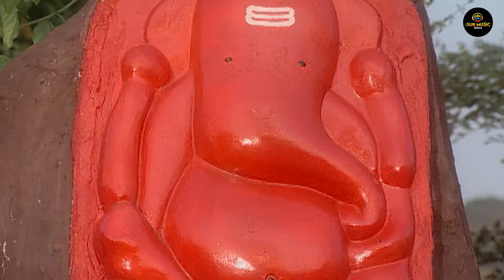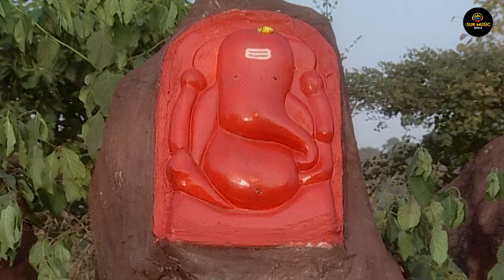सनातन धर्म में गौमाता की पूजा क्यों की जाती है ? | Best of Shree Ganesh Serial | Latest Episode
सिद्ध शैव और शैव सिद्धांत परंपरा जो शैव संप्रदाय का हिस्सा है,
उनमें  नमः शिवाय को भगवान शिव के पंच तत्त्व बोध ,
उनकी पाँच तत्वों पर सार्वभौमिक एकता को दर्शाता मानते हैं,
"न" ध्वनि पृथ्वी का प्रतिनिधित्व करता है
"मः" ध्वनि पानी का प्रतिनिधित्व करता है
"शि" ध्वनि आग का प्रतिनिधित्व करता है
"वा" ध्वनि प्राणिक हवा का प्रतिनिधित्व करता है
"य" ध्वनि आकाश का प्रतिनिधित्व करता है
इसका कुल अर्थ है कि "सार्वभौमिक चेतना एक है"
शैव सिद्धांत परंपरा में यह पाँच अक्षर इन निम्नलिखित का भी प्रतिनिधित्व करते हैं :

"न" ईश्वर की गुप्त रखने की शक्ति (तिरोधान शक्ति) का प्रतिनिधित्व करता है
"मः" दुनिया का प्रतिनिधित्व करता है
"शि" शिव का प्रतिनिधित्व करता है
"वा" उसका खुलासा करने वाली शक्ति (अनुग्रह शक्ति) का प्रतिनिधित्व करता है
"य" आत्मा का प्रतिनिधित्व करता है
यह मंत्र "न", "मः", "शि", "वा" और "य" के रूप में श्री रुद्रम् चमकम्, जो कृष्ण यजुर्वेद का हिस्सा है, उसमे प्रकट हुआ है।
यह मंत्र रुद्राष्टाध्यायी जो शुक्ल यजुर्वेद का हिस्सा है उसमे भी प्रकट हुआ है.
पूरा श्री शिव पंचाक्षर स्तोत्र इस मंत्र के अर्थ हेतु समर्पित है ।
तिरुमंतिरम, तमिल भाषा में लिखित शास्त्र, इस मंत्र का अर्थ बताता है ।
शिव पुराण के विद्येश्वर संहिता के अध्याय 1.2.10 और वायवीय संहिता के अध्याय 13 में 'ॐ नमः शिवाय' मंत्र लिखा हुआ है
तमिल शैव शास्त्र, तिरुवाकाकम, "न", "मः", "शि", "वा" और "य" अक्षरों से शुरू हुआ है

महामृत्युञ्जय मंत्र
श्री रुद्रम् चमकम्
शिव
विभूति
यजुर्वेद
रुद्राष्टाध्यायी